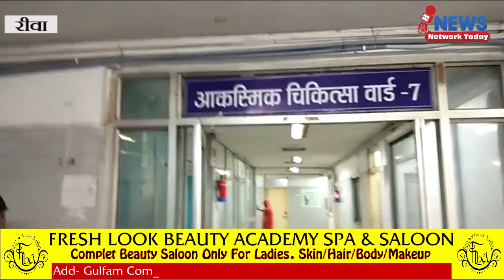बोलेरो ने मोटरसाइकिल को मारी ठोकर इलाज के दौरान महिला की संजय गांधी अस्पताल में हुई मौत